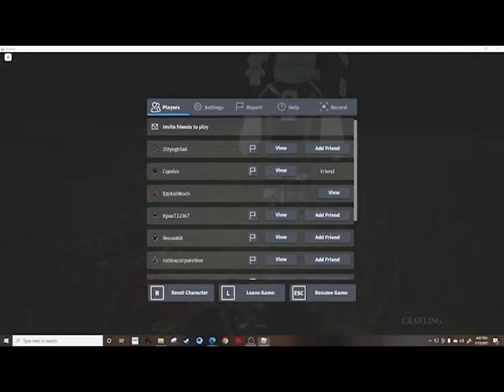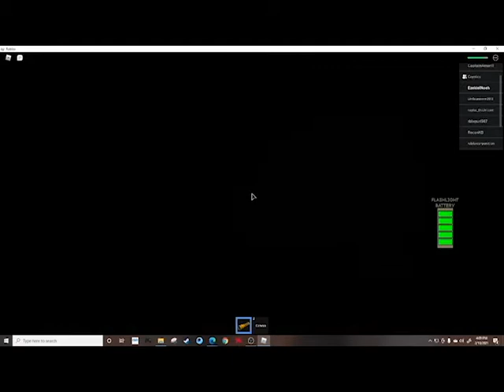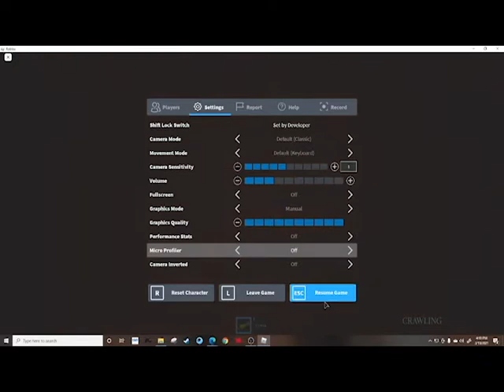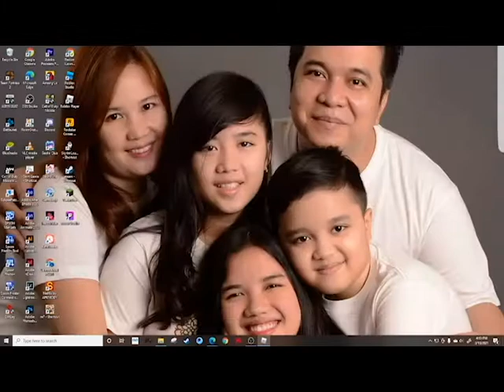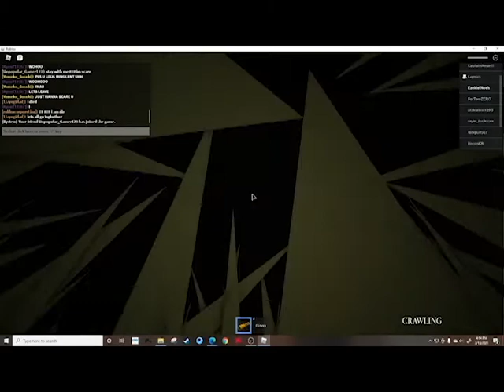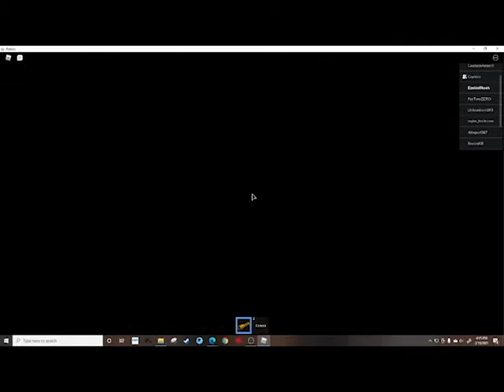Dummy's went on a trip 2 | The Maze | Ft. Friends!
Another bad video
YE